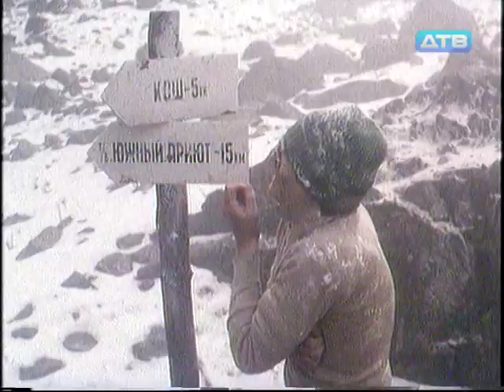Штормовое предупреждение (1981 год) советский фильм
Группа туристов одной из южных турбаз отправились по обычному маршруту. Но на горном перевале их неожиданно настигает смерч. В результате погибает два человека и начинается паника...

Алексей Жарков, Наталья Егорова, Александр Захаров, Александр Коваленко, Наталья Гущина, Валентина Талызина, Галина Макарова, Виктор Павлов, Юрий Соловьёв, Картлос Марадишвили, Михаил Бобров, Валерий Захарьев, Олег Ефремов, Андрей Данилов, В. Крылова, Михаил Семёнов

1981 год